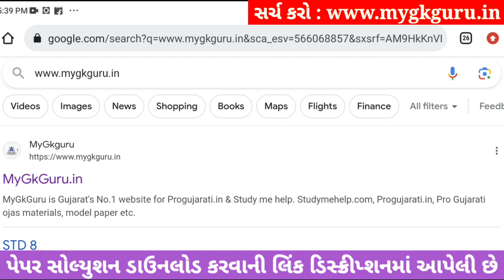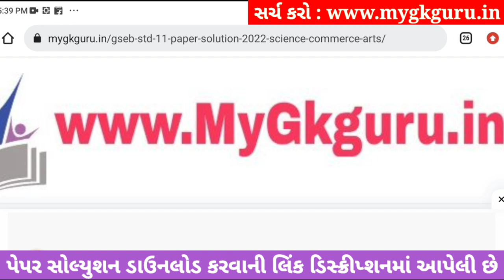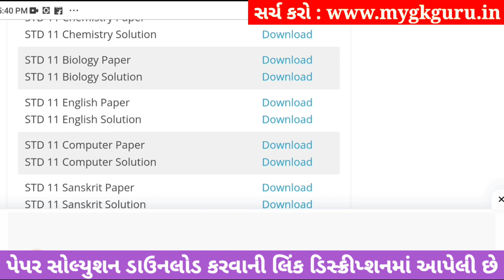std 11 biology ekam kasoti 2023 september, std 11 ekam kasoti 2023 biology, std 11 biology ekam kaso